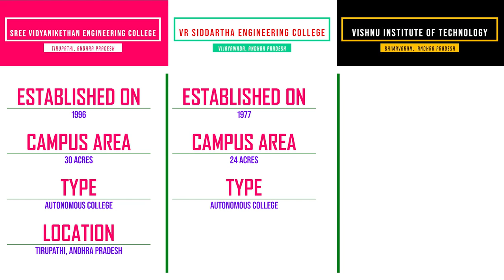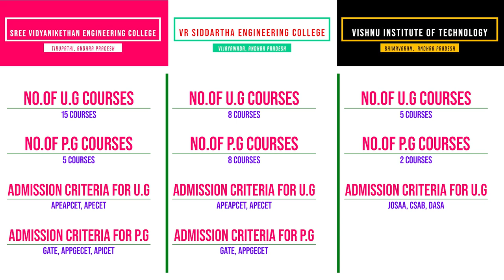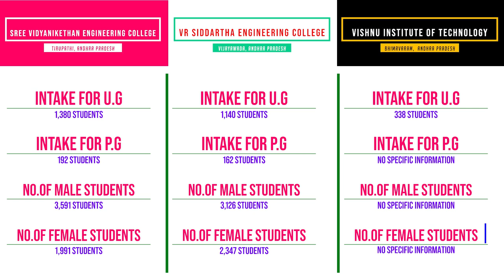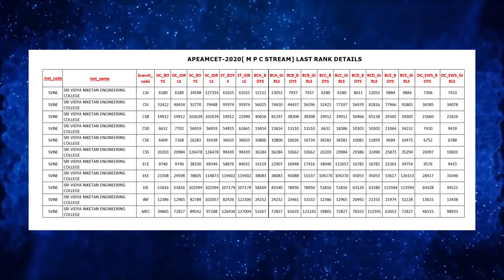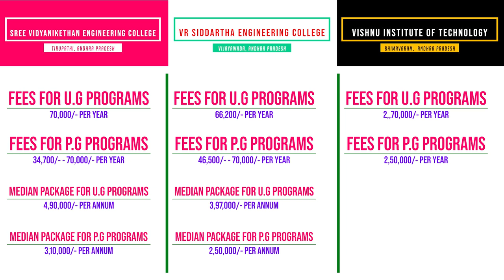Sree Vidyanikethan Engineering College vs VR Siddartha Engineering College vs IIIT Sri City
In this video you will get know Full details of Sree Vidyanikethan Engineering College vs VR Siddartha Engineering College vs IIIT Sri City. I hope you like this video, If you like this video click that like button, and If this information is useful to anyone Share to them, and tell your opinion on this video in the comment section and for more videos click that Subscribe button and press that Bell icon, so that you can never miss an update from us.

          THANKS TO THE SPONSER OF THIS VIDEO
                                UNACADEMY

Mobile Mount for Tripod